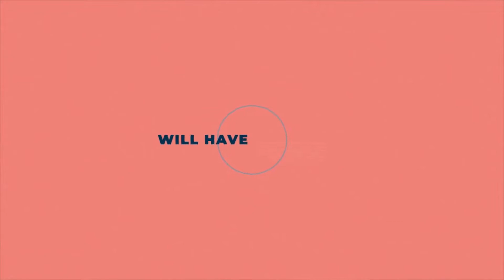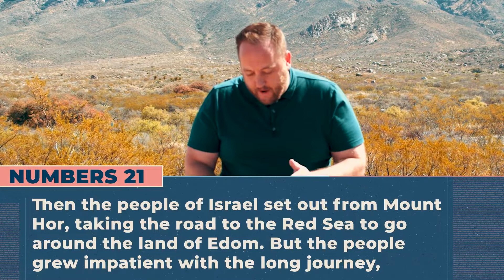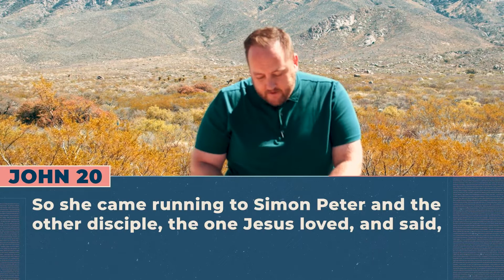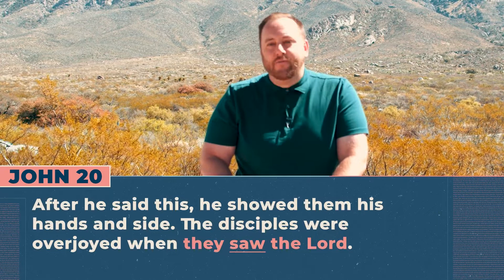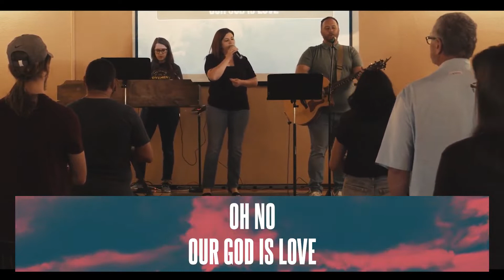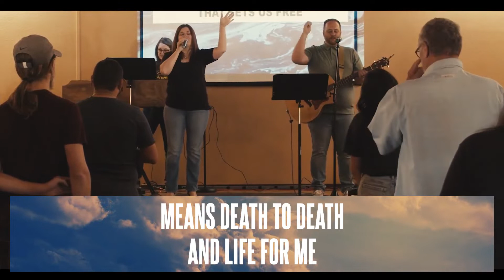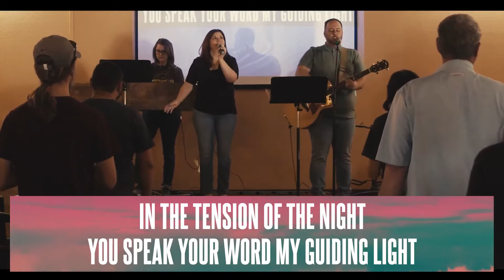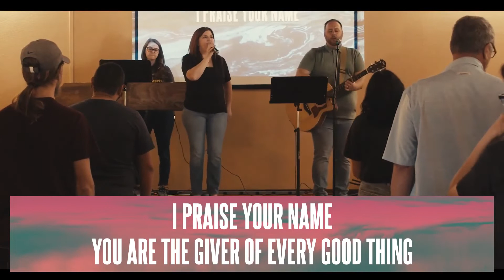Movement Church Online // the 5:00pm // Easter Sunday 2022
Welcome to Movement Church Online!
We're excited to study the Bible together and worship with you as we celebrate the death and resurrection of our savior Jesus Christ, with a special message from Pastor Chris called "Jesus Lifted High."

Today's Songs:
God is Love - NorthPoint Worship
The Passion - Hillsong Worship
Praise Your Name - NorthPoint Worship